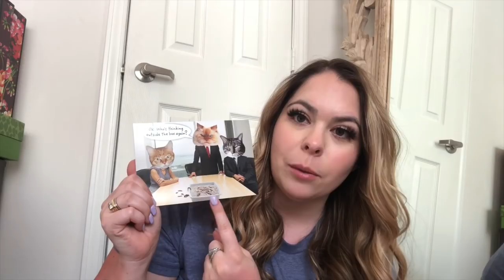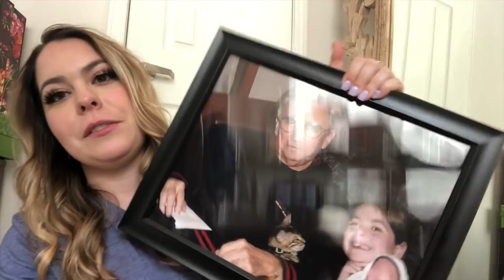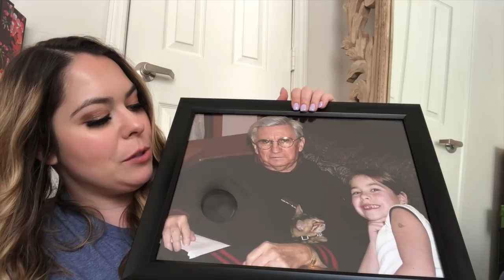26th Birthday Haul!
Hey guys!

My measurements as of  March 4, 2018

Bust - 44
Chest - 37
Waist - 33.5
Hips - 42.5
Thighs - 29 / 30
Calves - 17.5 / 17.5
Upper Arms - 15.5 / 15.5
Forearms - 10.5 / 10.5

*All in inches